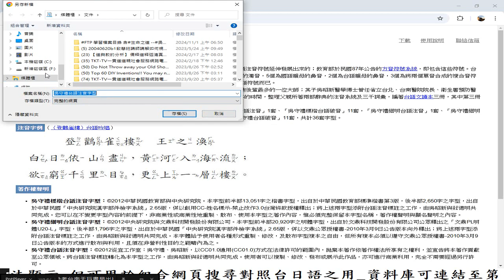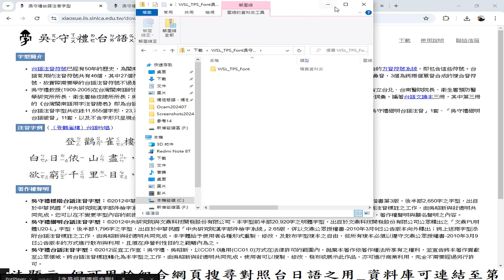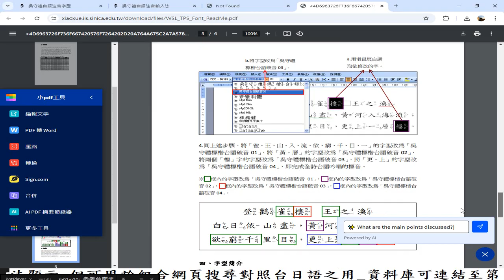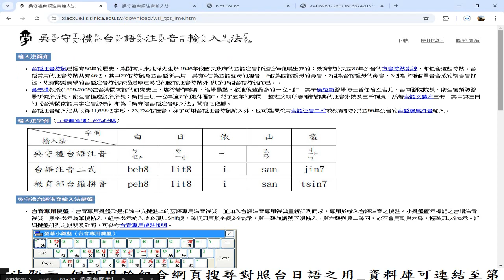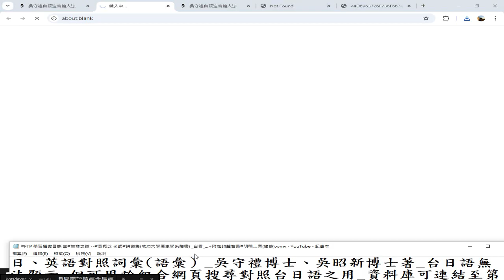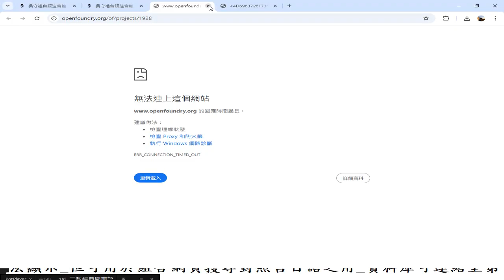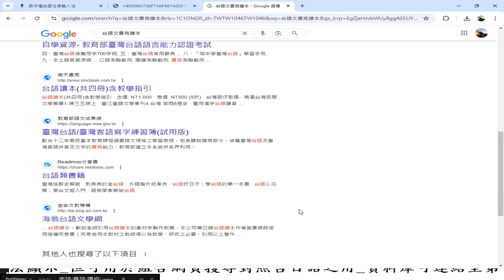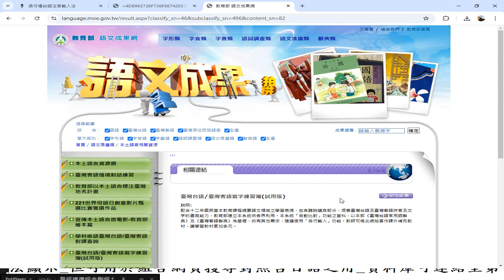參考資源#台語輸入法#吳守禮博士、吳昭新博士著#台語文書寫讀本 2024 11 01